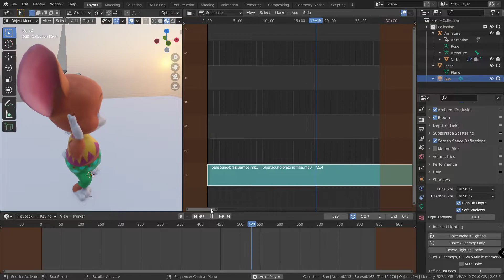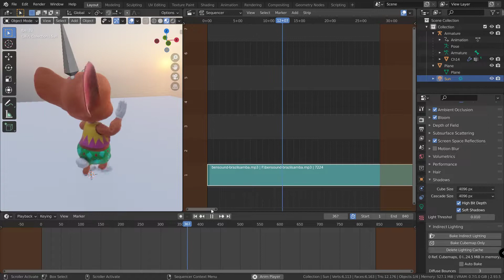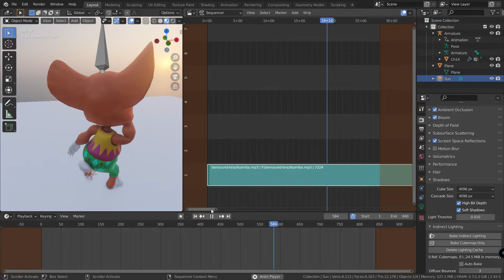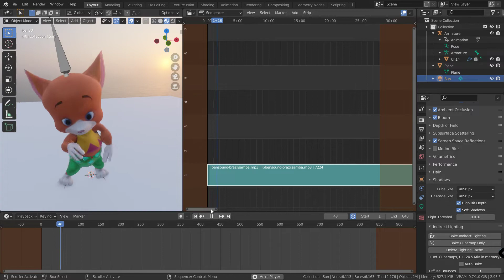Ratinho sambando... edição futura talvez... so pra divertir (MIXAMO | BESOUND)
Driving Brazilian Samba-dance tune great for videos about Brazil, summer and holidays.

Modelo do Mixamo = Mousey  | Animação = Dance / Samba